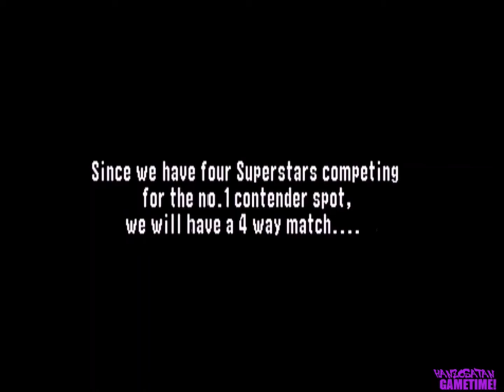WWF No mercy n64 light heavyweight champion playthrough as Jinsei Shinzaki